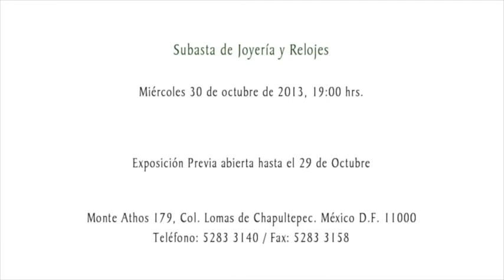Subasta de Joyería y Relojes, miércoles 30 de octubre de 2013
Monte Athos 179, Lomas de Chapultepec.